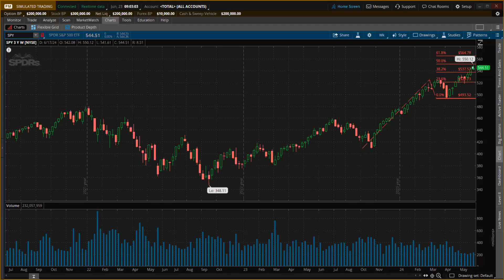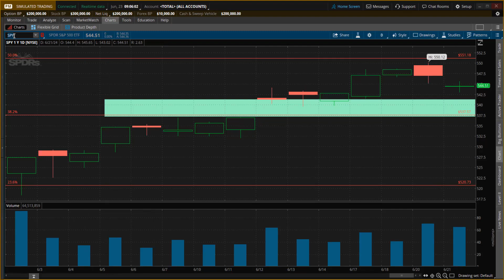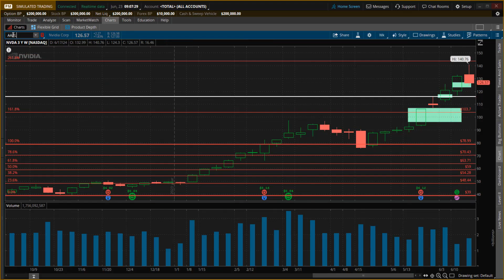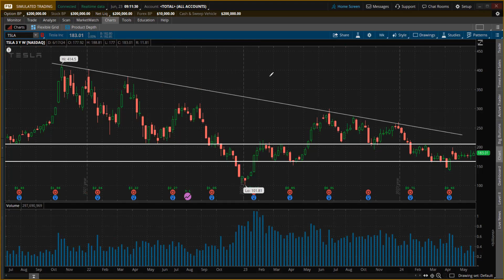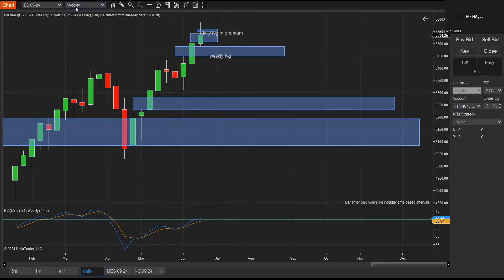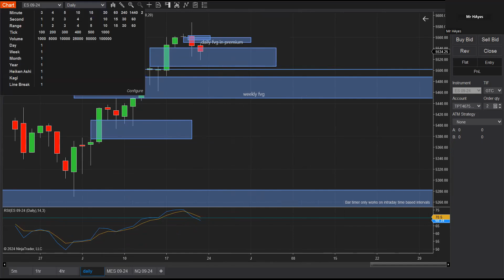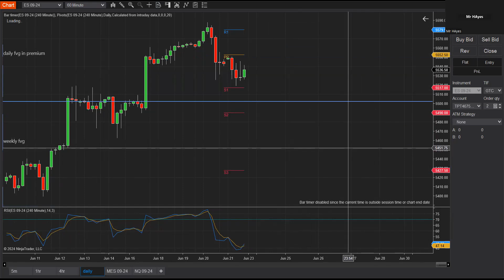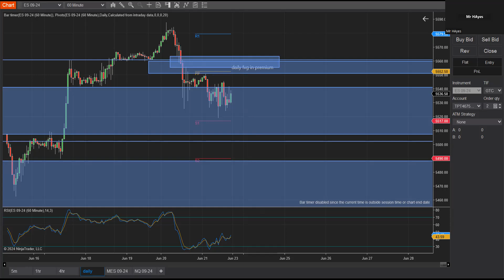06-23-2024 market review